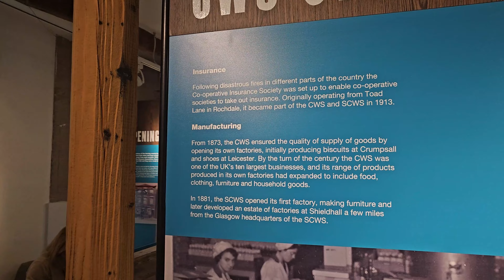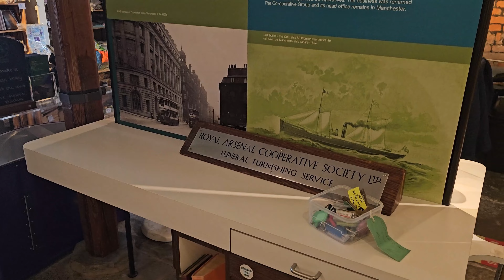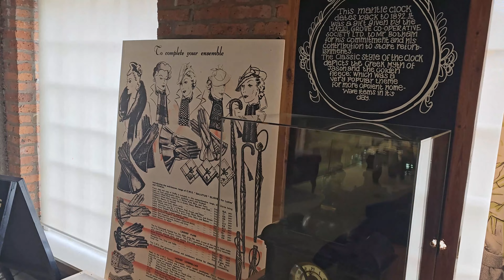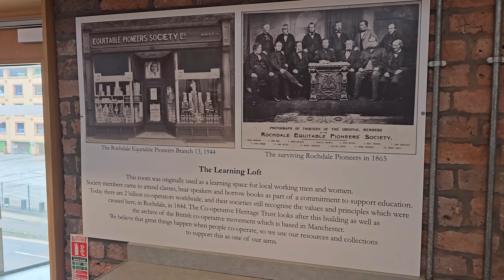Rochdale Pioneers Museum (CO OP)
The Rochdale Pioneers Museum is housed in the building where the Rochdale Equitable Pioneers Society started trading on 21 December 1844. The museum is regarded as the birthplace of the modern co-operative movement. It is located in Rochdale, Greater Manchester, England.

The museum includes a recreation of the original shop, containing its rudimentary furniture, scales, items that were sold at the store, etc. Moreover, the museum transmits the influence of the co-operative movement on issues such as women's rights, poverty, education, fair trade and social reform. The museum is owned by the Co-operative Heritage Trust and managed by the Co-operative College.